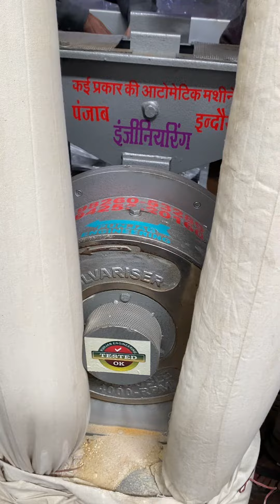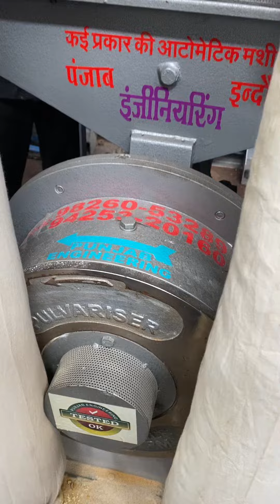Double chamber multipurpose haldi grainding machine 📲📞☎️